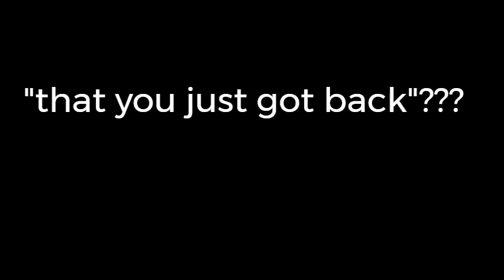DON WELLS - LEAKING THE TRUTH?? | SUMMER WELLS!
Is Don Wells leaking the truth?

A recent call between Don Wells and Ziggy was shared on her channel. One point that I just couldn't understand is that Don Wells said he just got Summer back. What on Earth did he mean? I don't believe Summer went anywhere. She wasn't removed by authorities or anything as far as I know.
Why did he say he just got Summer back and now she is gone again. What do you think he meant?